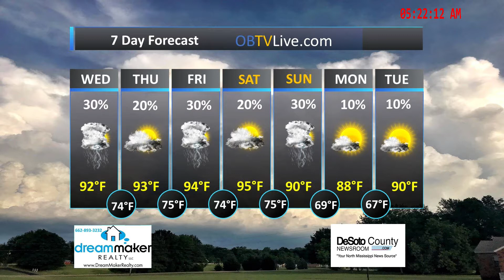Dream Maker Realty May 30, 2018